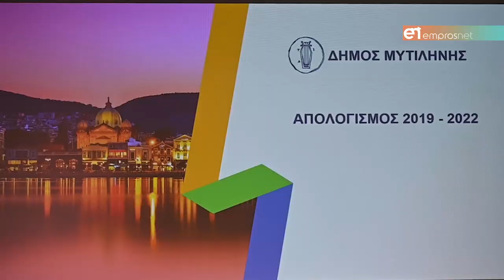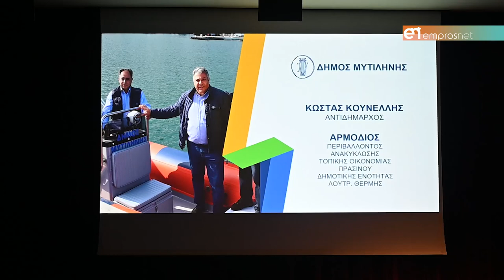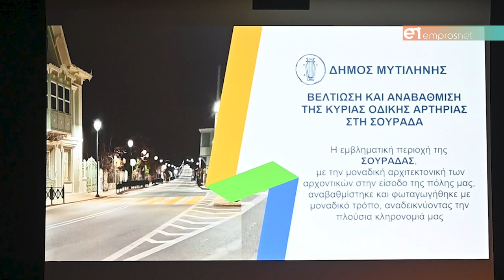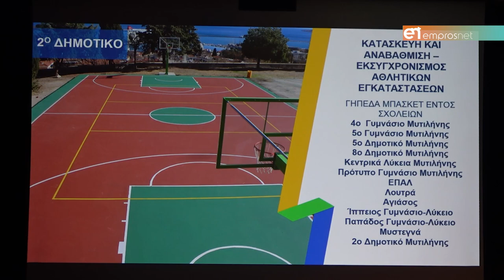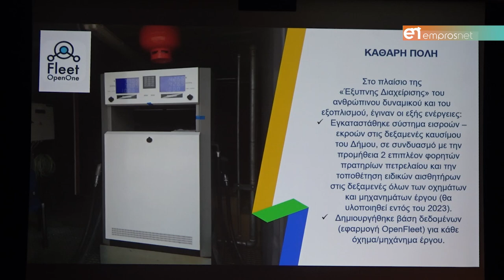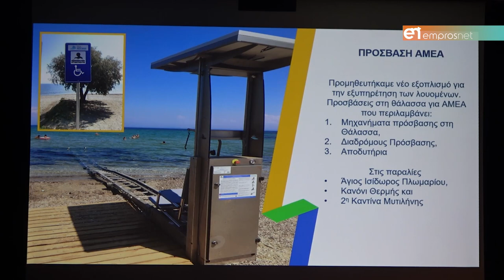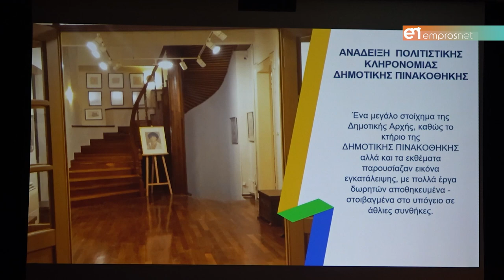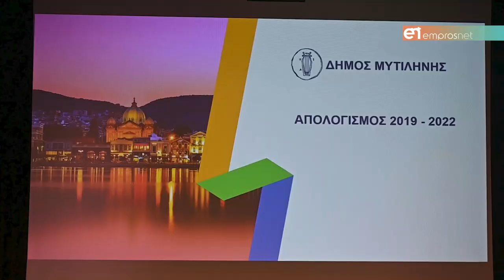Απολογισμός για έργα που ολοκληρώθηκαν, υλοποιούνται και προγραμματίστηκαν από την Δημ. Αρχή Κύτελη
Έκοψαν την Βασιλόπιτα στον Δήμο Μυτιλήνης